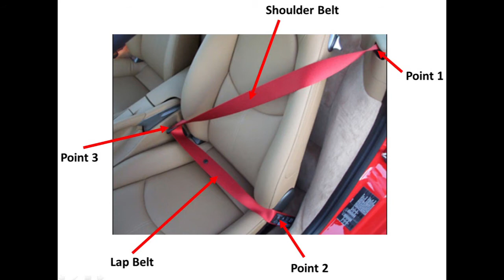Volvo gave away the patents to one of the most important safety devices ever invented